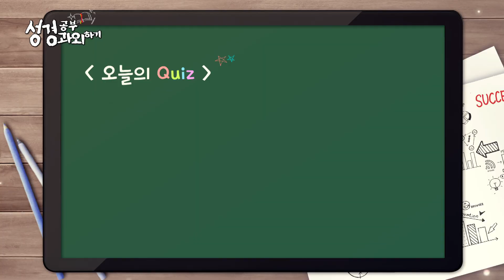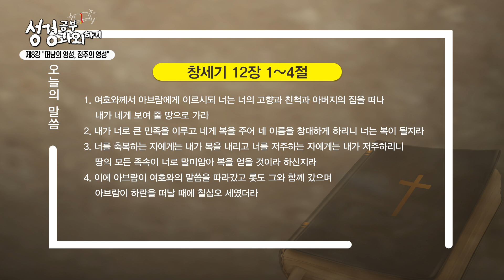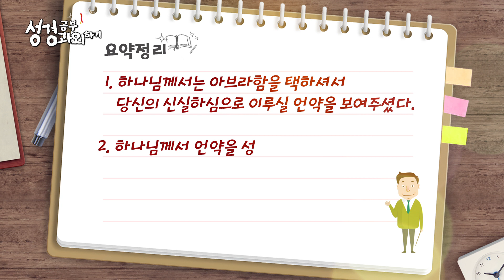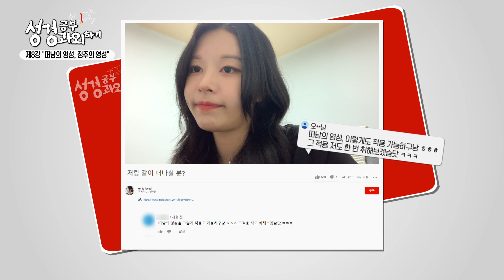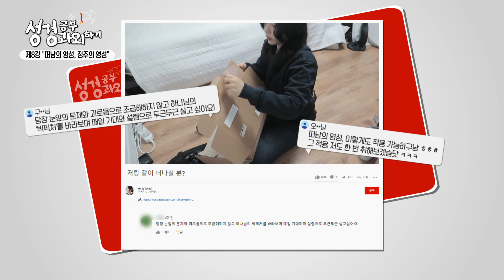성경공부 과외하기 8회 : 떠남의 영성, 정주의 영성